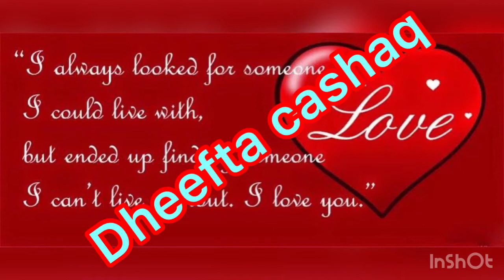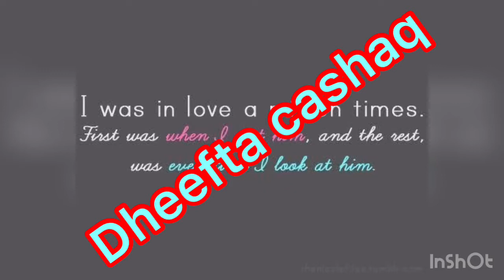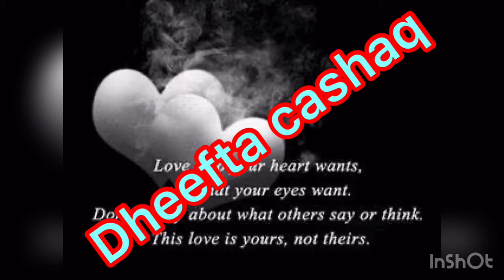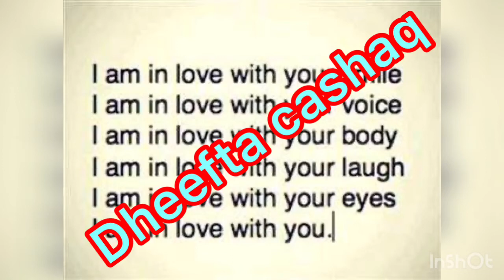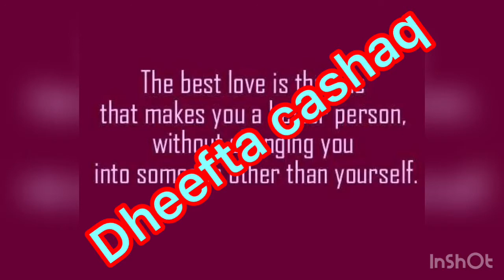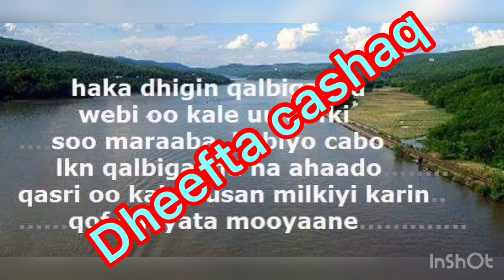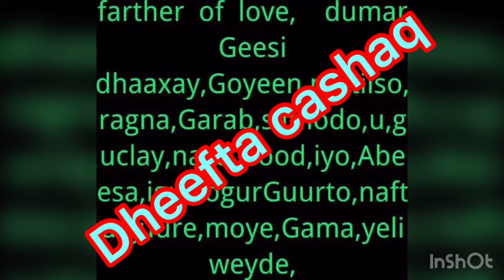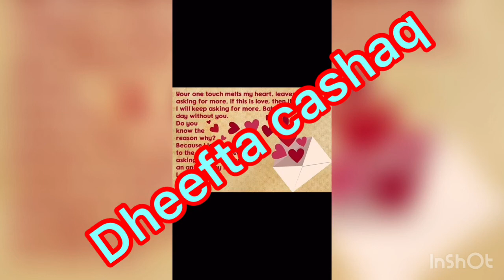Heeski Masno .Maaxdi Bulaale Codki iyo Naaxiyadi AHN Maxmed Saleban Tubeec ErayadCali Daagal Xaayid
Dheefta cashaq